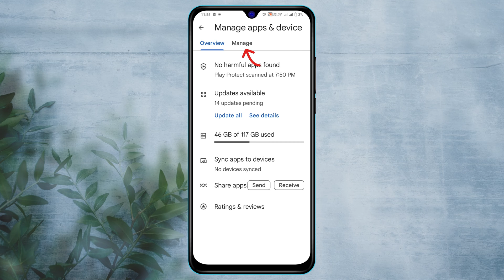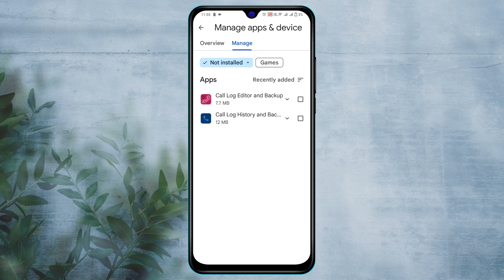How To See Recently Deleted Apps on Android | Find History of uninstalled Apps or Games (Play Store)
Play Store uninstall history!
Play Store game and app history!
how to see recently deleted apps on Android?

Do you want to Find History of uninstalled apps or games from Play Store? Many Android users ask Can you see recently deleted apps on Google Play Store? The answer is YES!
Here I will show you the complete guides to check Play Store history, history of deleted apps, see deleted apps, or check uninstalled apps on Play Store and restore deleted games on Android.

00:01- Video Starting
00:17- The Main Process
01:10- Process Ending